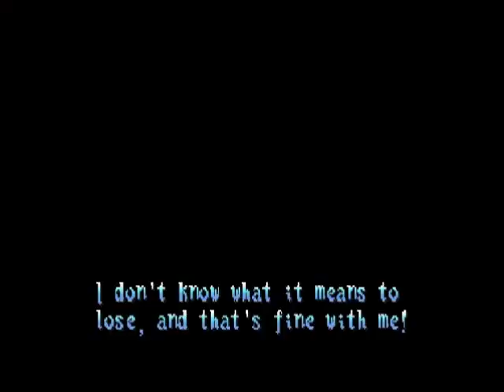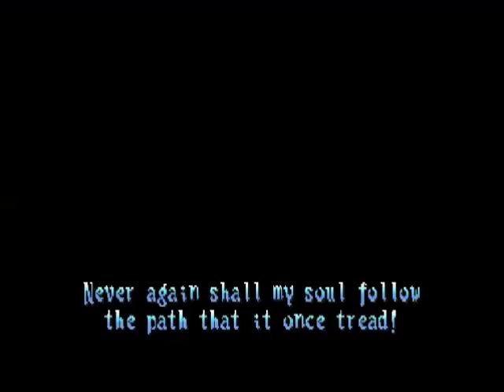GGPO - JoJo's Bizarre Adventure - CloudSkipper(USA) Vs Cane77(USA)